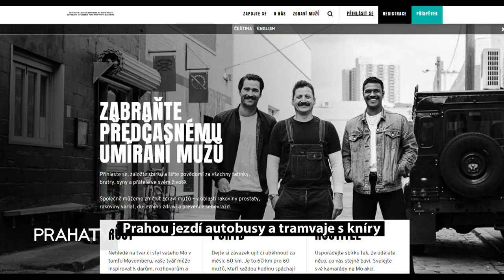Prahou jezdí autobusy a tramvaje s kníry